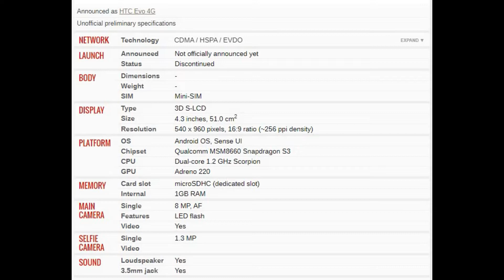HTC Rider Price and Specifications